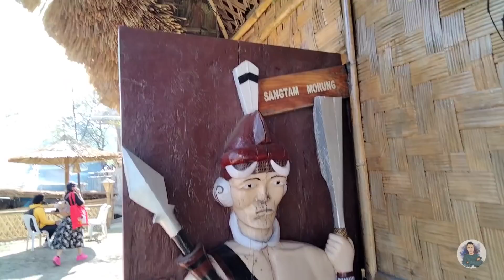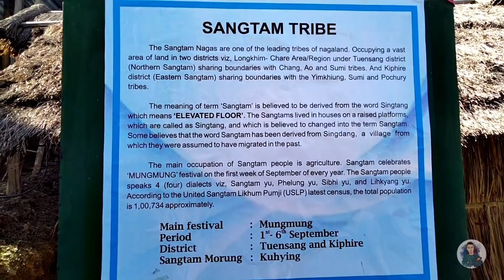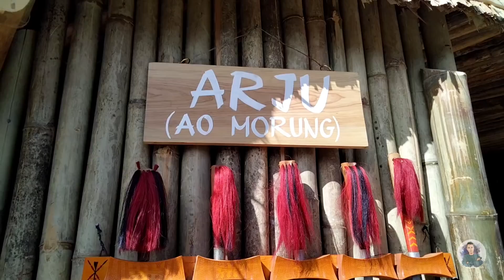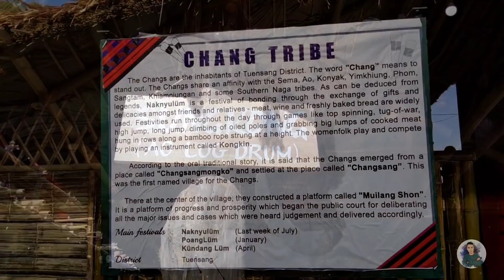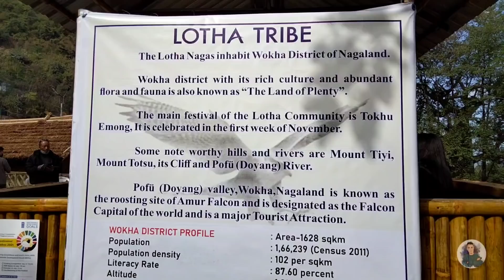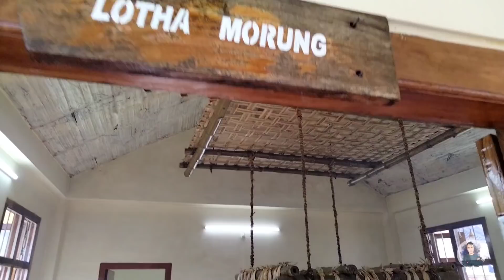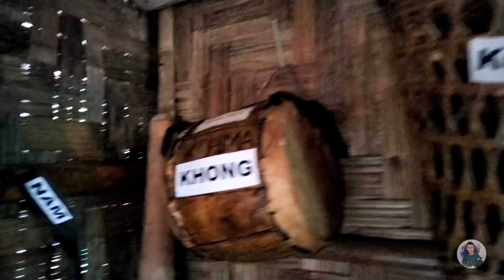Ep-3 Hornbill Festival Kisama | Which Morung is the Best? Out 16 Naga Tribes | NAGALAND | Watch Now